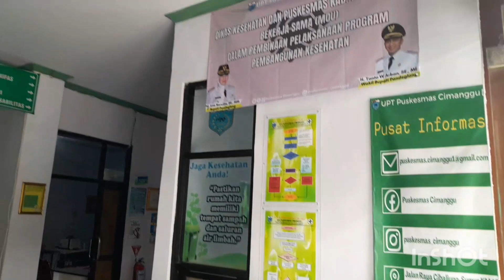cek kesehatan pekerja ketinggian sebagai syarat dan pemenuhan pelayanan kesehatan perusahaan